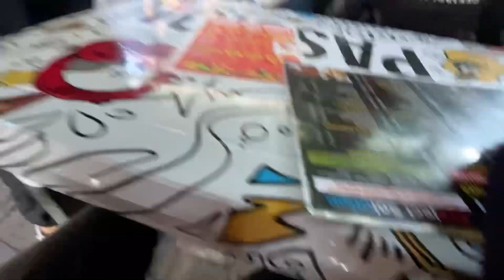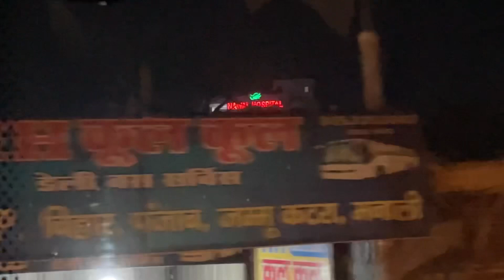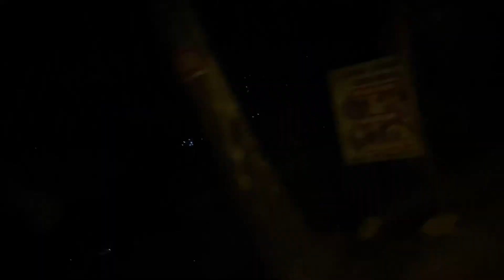DELHI to KASOL on BUS | Ep.01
Finally hum sab Delhi se Kasol ke liye nikal gaye via bus aur kaafi sahi scenes hai .